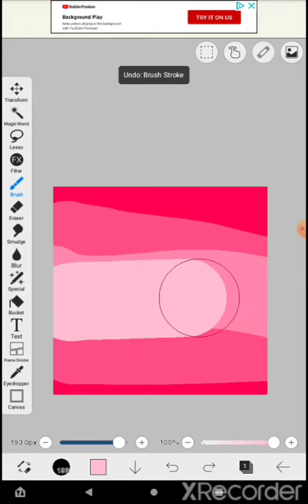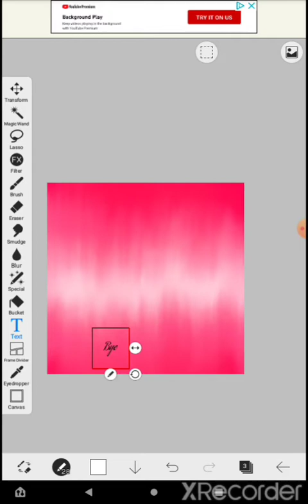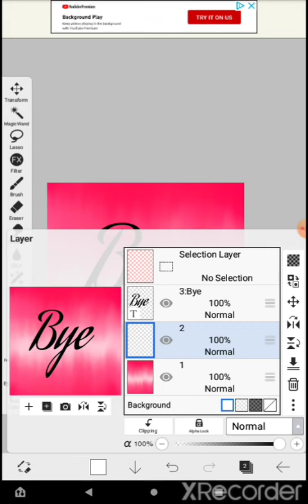How to make texst in ibas paint x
tutorial. On ibas paint x